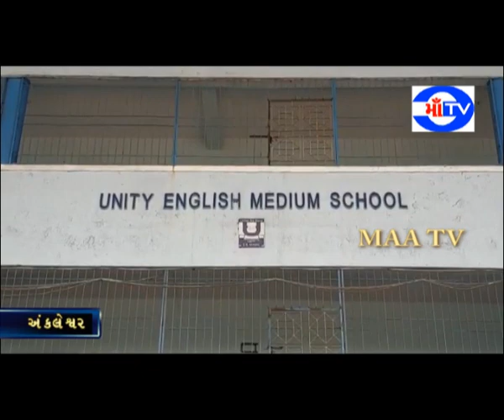માં ટી.વી. 10-06-2020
અંકલેશ્વર યુનિટી ઈંગ્લીશ મીડીયમ સ્કૂલનું માર્ચ એસ.એસ.સી 2020 માં લેવાયેલી પરીક્ષામાં 96.67 % પરિણામ આવ્યું છે